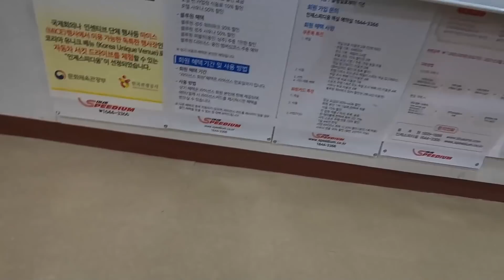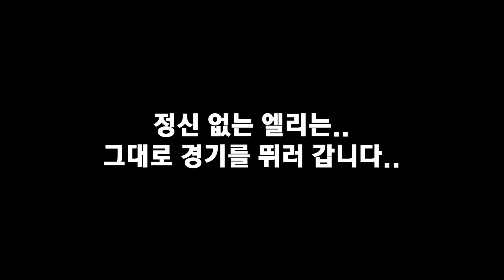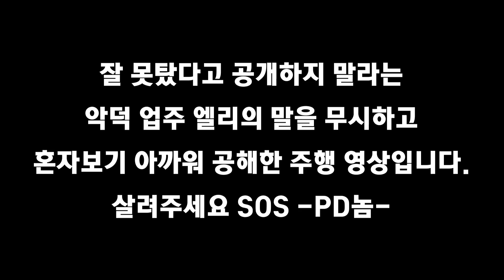[ 인제서킷에서 생긴 일.. ] 조땐자와 엘리의 300내구레이스 KAWASAKI NINJA300 l Rider Ellie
댓글로 궁금한 점이나 콘텐츠 아이디어가 있으시면 코멘트 달아주세요!

인스타그램 - Rider Ellie

👉🏻👉🏻엘리의 라이딩 기어👈🏻👈🏻

🪖헬멧
-HJC RPHA 11 CARNAGE

🧤글러브
-DAINESE CARBON3 LONG GLOVES

👢부츠
-DAINESE TORQUE 3 OUT LADY BOOTS